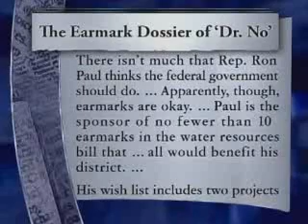Ron Paul on Tim Russert Meet the Press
Ron Paul exposed during his interview by Tim Russert on Meet The Press